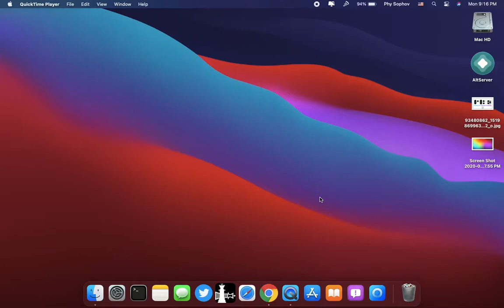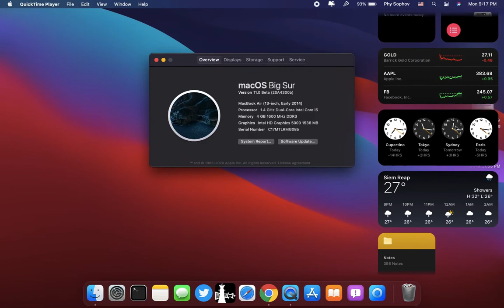macOS Big Sur beta 3 will release on 21st July